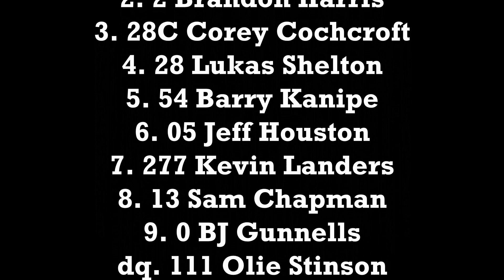Cross Anchor February 23, 2020 Out of the Box 375